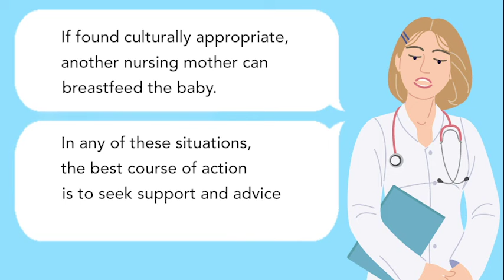Sick Mother P8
World Breastfeeding Awareness week
Video is meant for educational and communication purposes only.